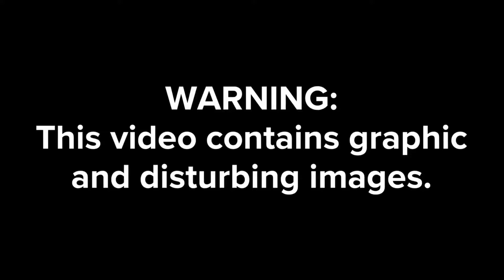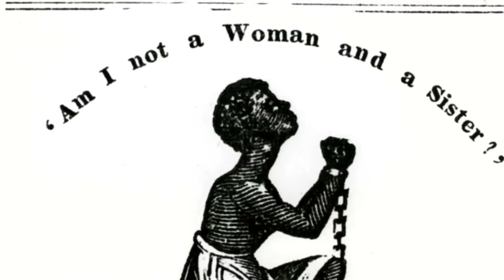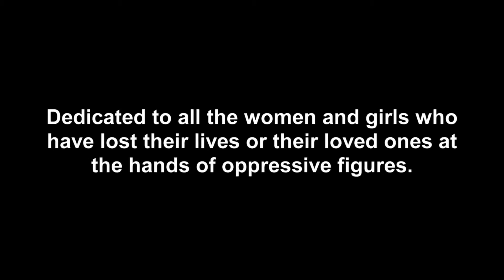"How It Sounded to Squish a Cockroach (SayHerName) Feat Nkosi Nkululeko; Dir: Lisa Russell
"How It Sounded to Squish a Cockroach" (SayHerName)

A new poetry video on police brutality by Emmy-winning filmmaker, Lisa Russell featuring NYC's Youth Poet Laureate, Nkosi Nkululeko.

Directed, Produced, Filmmed and Edited by:
LISA RUSSELL (Twitter: @lisarussellfilm)

Dedicated to all the women and girls who have lost their lives or their loved ones at the hands of oppressive figures.